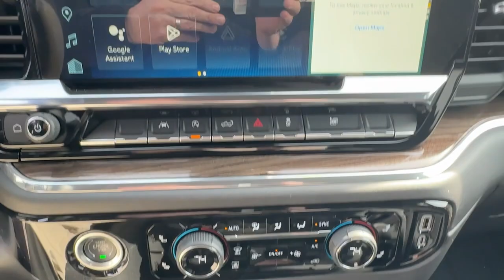2024 Chevrolet Silverado_1500 RST DE Wilmington, New castle, Newark, Hockessin, Claymont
New 2024 Chevrolet Silverado_1500 RST available at Diver Chevrolet located in 2101 Pennsylvania Ave, Wilmington, DE, 19806. Servicing the Wilmington, New castle, Newark, Hockessin, Claymont area.

Get acquainted with the  2024  Chevrolet Silverado_1500. The smooth-riding Silverado 15 Hundred delivers rugged strength, a quiet and spacious cabin, agile handling, and technology that keeps you connected. These are just some of the great options this vehicle comes with: Heated Steering Wheel
, Pre-Collision System, Intelligent Auto on/off High Beams, Lane Departure Warning, Navigation System, Keyless Entry, Four Wheel Drive, Keyless Start, Remote Engine Start, Satellite Radio. Feel prepared for the challenge in the Silverado 15 hundred. Get behind the wheel for a test drive.